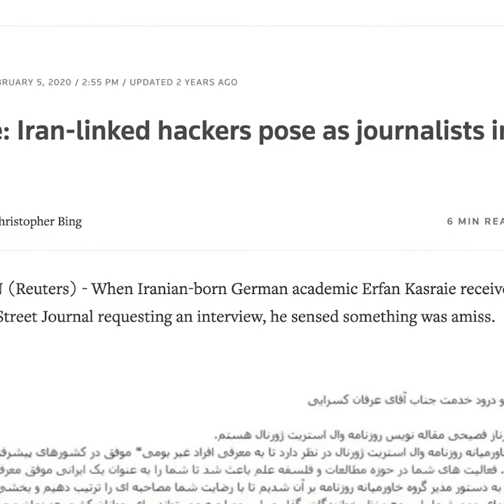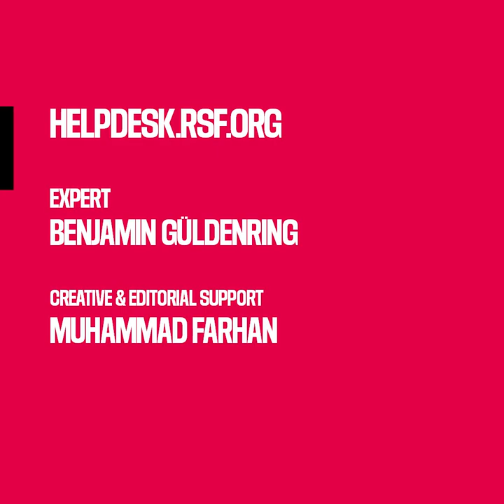Spear Phishing - Online-Sicherheitstraining für Journalist*innen | Reporter ohne Grenzen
Im aktuellen Sicherheitstraining des Digital Helpdesk von RSF werden Phishing-Attacken gegen Journalist*innen behandelt. Dieses Video beinhaltet eine kurze Einführung, um das Thema mit Hilfe von realen Beispielen darüber, wie schwerwiegend Phishing-Attacken sein können, in das Bewusstsein des Publikums zu bringen. Unsere kurze Trainings-Reihe begleitet die Rezipient*innen durch verschiedene Themen. In den letzten Video dieser Reihe gab es eine kurze Einführung in das Thema Phishing-Attacken, ging es darum, warum wir Phishing-Attacken ernst nehmen sollten, um OAuth Phishing, HTML Phishing und E-Mail Phishing.

In diesem kurzen Trainingsvideo sprechen wir über eine der fortschrittlichsten Phishing-Methoden, die es gibt. Mit ihrer Hinterlistigkeit, sich im Hintergrund bewegend und manipulativ gehen die Angreifer*innen vor, um ans Ziel zu gelangen. Was genau bedeutet das und was kann man gegen Phishing tun? Finde es in diesem Video heraus!

Spear Phishing - Digital Security Training for Journalists

RSF Digital Helpdesk’s current training covers phishing attacks against journalists. This video entails a bite-sized training on what is known as Spear Phishing. This form of phishing has extra stealthy nature. Our bite-sized training series walks readers through different topics. The ones before this video in the series are Introduction to the phishing attacks, why take phishing attacks seriously, OAuth phishing, and HTML phishing part 2, and Email Phishing.

This bite-sized training video talks about one of the most advanced phishing methods out there. With its stealthy nature in the backdrop and combination with social engineering, attackers go to a great length to entrap the target. What exactly does this means and what can be done to prevent this sort of phishing? Find out in this video.